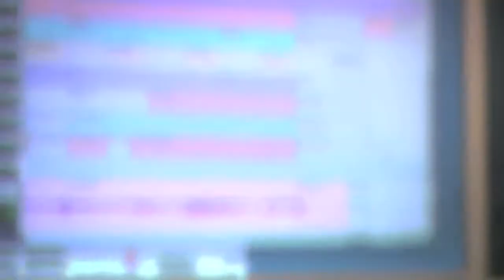Inside the studio with Max Jared and friends- Unify